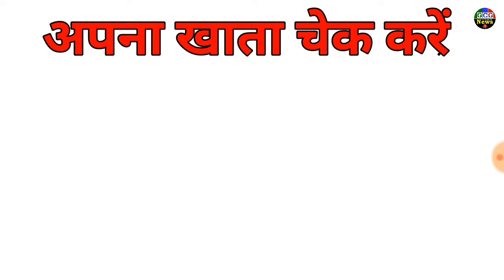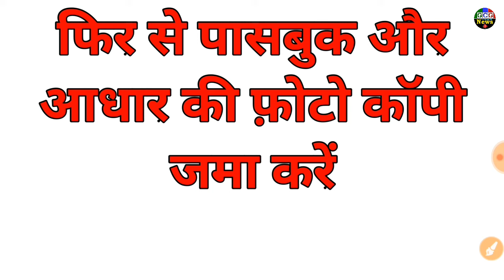प्राइमरी के जिन बच्चो को ₹1200 नही मिला जल्दी ये काम करो | बच्चो को पैसा नही मिला तो क्या करें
Hello Friends Welcome to my You Tube Channel GCG News Hindi aaj ki video aap aapke liye bahut hi useful h to is ke bare me janane ke liye video ko pura dekhe video pasand aane par channel ko SUBSCRIBE Karen aur is video ko apne doston ke saath share karna mat bhuliyega. Aur Agar Aapko Ye Video Accha lagaa toh like bhi jaroor kijiye!

👉हेल्लो दोस्तों मेरा नाम GULAB CHAND है और आपका बहुत बहुत स्वागत है मेरे YOUTUBE चैनल GCG News Hindi में अगर हमारी विडियो अच्छी लगे तो COMMENT करके जरूर बताये और VIDEO को LIKE भी करे और SHARE भी दोस्तों मैं आपके लिए विडियो बड़ी मेहनत करके बनाता हूँ SUPPORT जरूर करे मेरे प्यारे दोस्तों. 🙏

#₹1200

Quiry 👇👇

tumhare bacchon ka paisa nahin aaya kya karen

sarkari school ke bacchon ka paisa nahin aaya kya karen

primary school ke bacchon ka paisa kaise check karen

chote baccho ka 1100 rupaya kaise milega

primary school ke bacchon ko paisa kab milega

primary school ke baccho ko milega free ration

baki primary school ke baccho ko paisa kab tak milega

hamare bacchon ka paisa kyon nahin

hamari bacchon ko pasand nahin aaya

free 2000 rupees bacchon ka paisa kyon nahin aaya khate mein